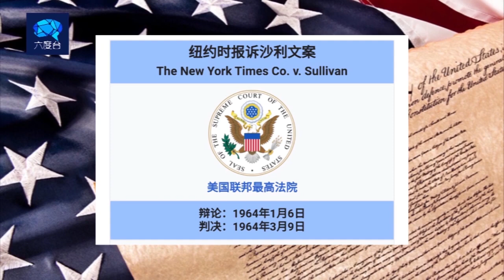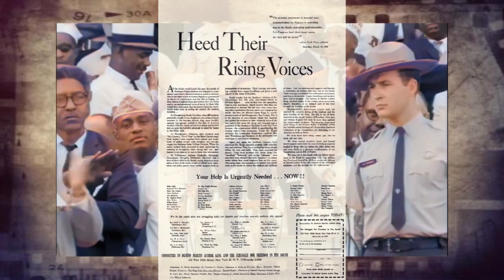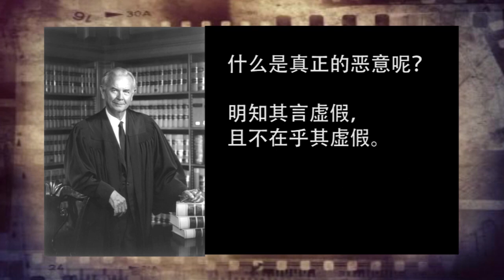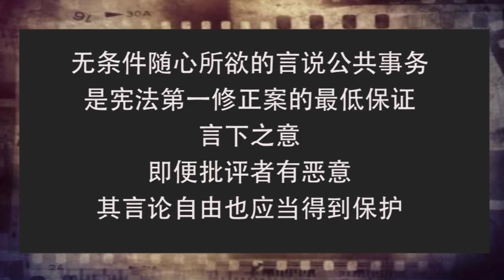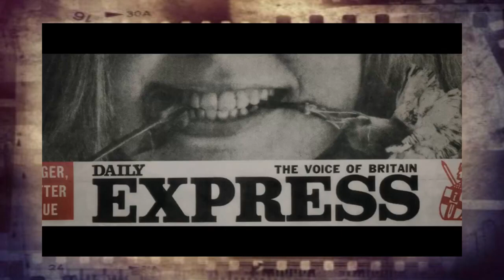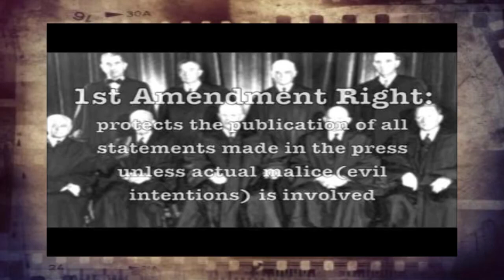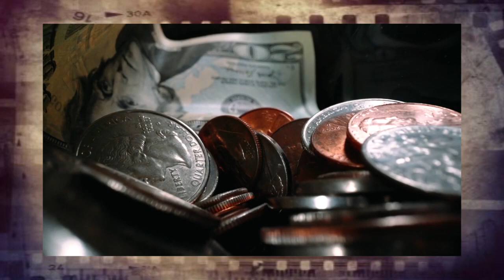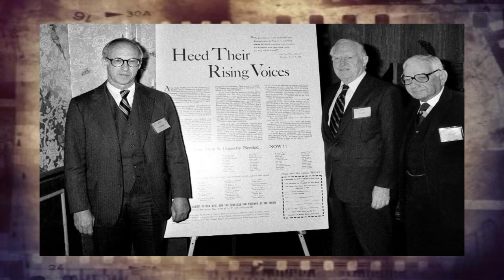案件、宪法和大法官（8）缺失监督的监督者。宪法从此保护充斥假新闻的言论自由。纽约时报诉沙利文案(1964)｜六度新闻馆（陈小平 何频）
更多新闻资讯来源：
明镜新闻网